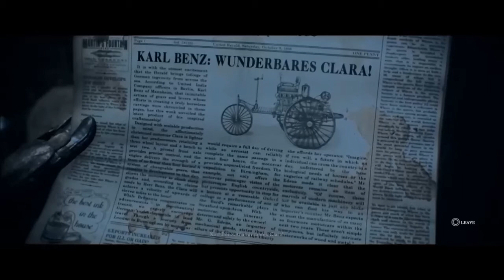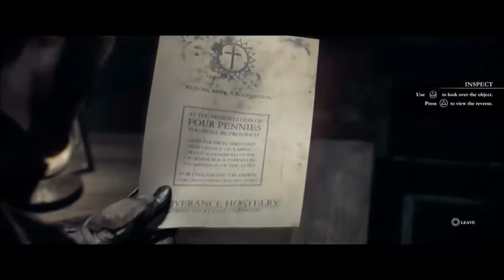The Second Opinion - The Order: 1886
Scott quite likes The Order. Adam, not so much. Can they find some middle ground in this contentious game? Welcome to Power Up Gaming's The Second Opinion.